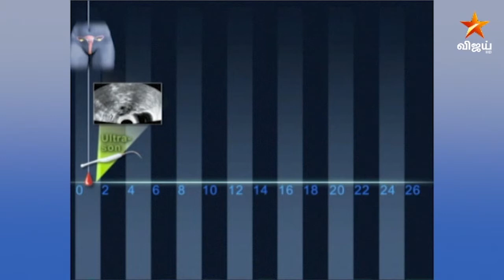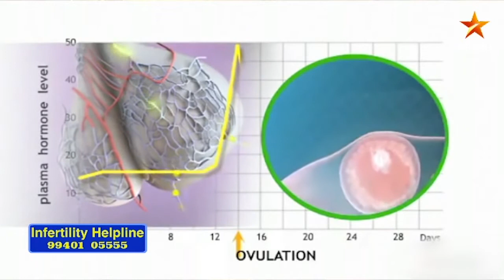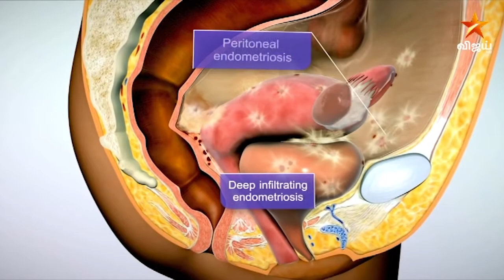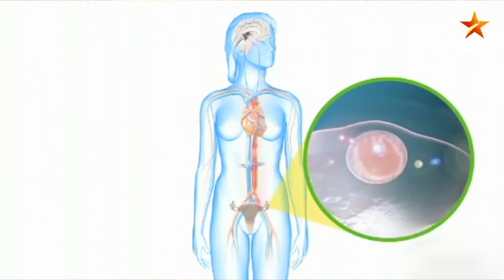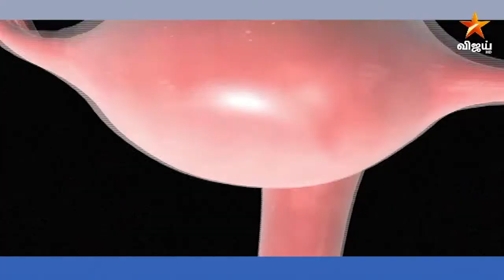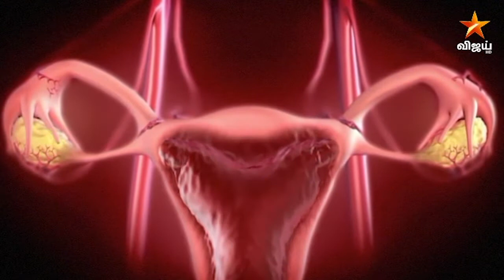Test Tube Baby - IVF | Know How & Why It Is Done | GBR Fertility Centre, Tamilnadu | Star Vijay HD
Dr G Buvaneswari clarifies doubts about test tube baby and know how and why it is done  in Star Vijay Tamil tv Channel  "Maruthuva Neram" program. You can comment your doubts in youtube video comment box which is shown below.

Having successfully done few thousand cycles of IUI, IVF & ICSI, GBR Fertility Centre & Hospitals has wealth of expertise to provide above par treatment and care when it comes to managing infertility. The skill and knowledge the team has acquired is put to best use to understand each individual couples problems and to take them through the right treatment approach.
GBR Cor
Chennai:
GBR Fertility Centre & Hospitals
HIG – 1027
6th Main Rd, Mogappair Eri Scheme,

Nellore:
TVS Show room beside,
Mg Mall dargamitta,
Nellore-3